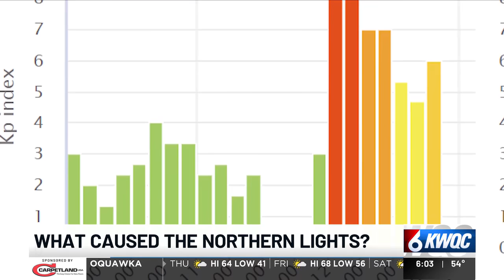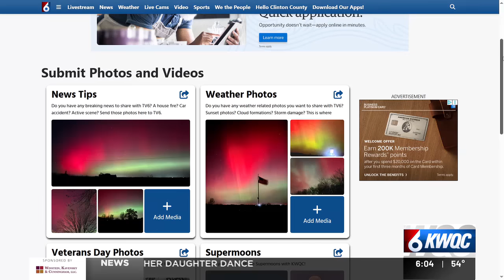What caused the Northern Lights?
The northern lights were visible as far south as Florida, with people sharing photos showing the northern lights on the distant horizon.